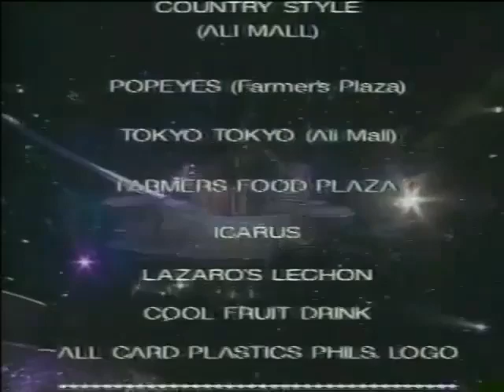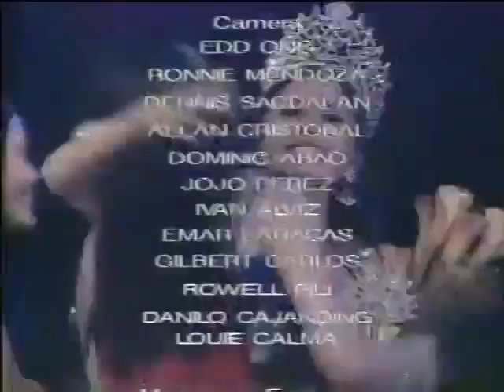Binibining Pilipinas Universe 2004 - Maricar Balagtas